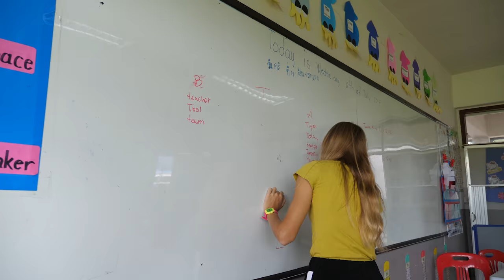The Experiment in Thailand: Teaching English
During their homestay, Experimenters in Thailand get the chance to work on a community service project, such as teaching English to young children or rebuilding a school.